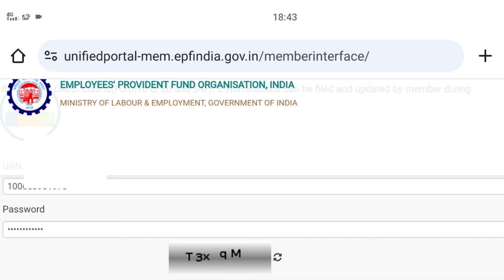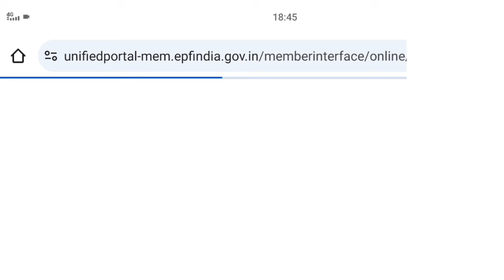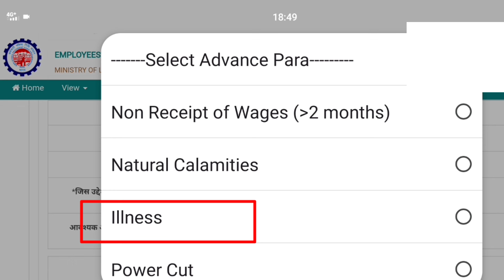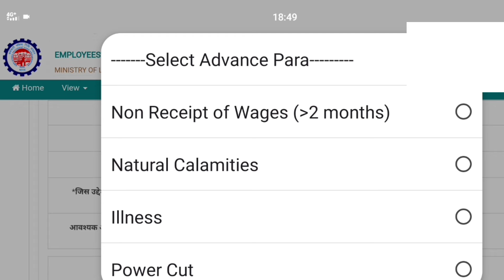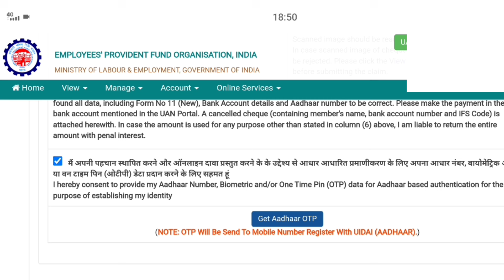PF Withdrawal Process online 2025 | How to Withdraw PF Online | PF का पैसा निकालने का Latest 2025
In this video you all going to learn about pf
withdrawal process online in 2025, you will watch
a full guide on how to withdraw pf online very
easily and transfer your pf amount directly to your

Topic covered pf withdrawal process online,
pf withdrawal process online after leaving job,
pf withdrawal process online in hindi,
pf withdrawal process online after unemployment,
pf withdrawal process online after leaving job in
hindi,
pf withdrawal process online after resignation,
pf pension withdrawal process online old
Company,
pf withdrawal process check status online,
pf withdrawal process online documents,
pf pension withdrawal process online kitne din
mein aata,
epfo online pf withdrawal process without date of
exit,
pf pension withdrawal process online how many
days,
epfo online pf withdrawal process Hindi
how to withdraw pf online,
how to withdraw pf online after leaving job,
how to withdraw pf online after resignation,
how to withdraw pf amount online,
how to withdraw pf pension amount online,
how to withdraw full pf amount online,
how to withdraw my pf amount online,
how to withdraw pf pension amount from
previous company online,
how to withdraw total pf amount online,
how to withdraw pf balance online,
how to withdraw pf amount to bank account
online,
how to withdraw pf and pension both online,
how to withdraw both pf and pension amount
online,
online,
how to do pf withdrawal online,
how many days it take to withdraw pf online,
how long does it take to withdraw pf online,
how to withdraw employer share in pf online,
how to withdraw employee share in pf online,
how to withdraw entire pf amount online,
how to withdraw pf employer amount online,
how to withdraw pf online final settlement,
how to withdraw money from pf account online